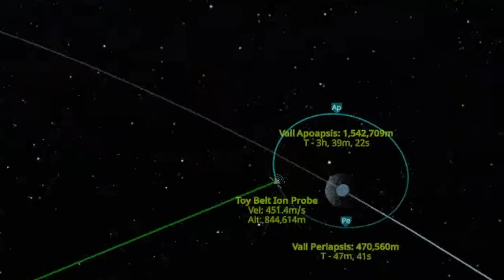Sending a Relay to Vall by SSTO (kind of) in KSP (Kerbal Space Program)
I send a small relay to Vall (a moon of Jool) in KSP (Kerbal Space Program) . My screen recorder bounds were set in the wrong position, sadly.